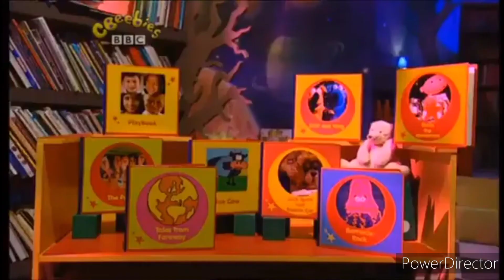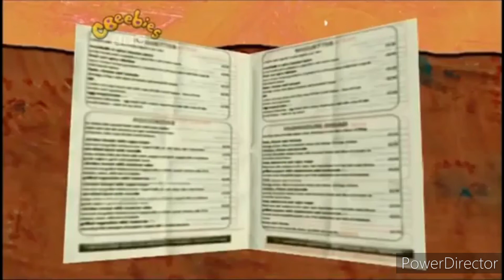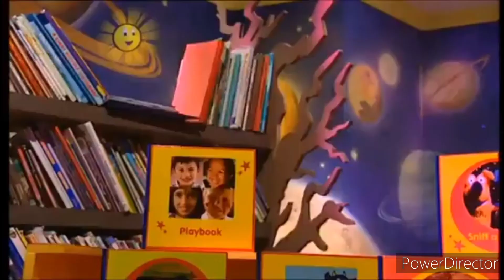The Story Makers Vegetables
The Story Makers with Jelly and Jackson and Spearmint Milton Wordsworth